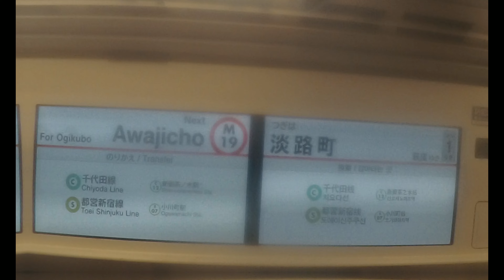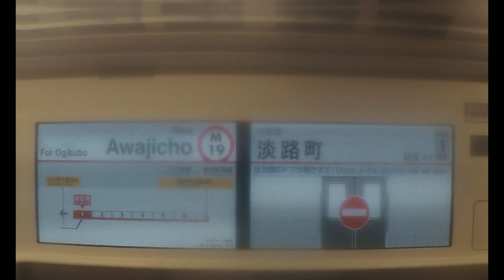【東京メトロ丸ノ内線】 2000系2124F 荻窪行き 御茶ノ水～淡路町